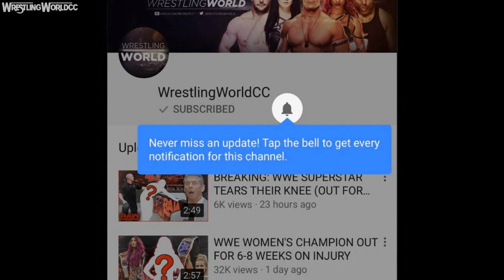WHICH HUGE WWE RETURN ARE WE GOING TO SEE AT SURVIVOR SERIES (RETURNING SUPERSTAR)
A big WWE superstar return is set to take place at this sunday's wwe survivor series 2017. This huge return is most likely to happen in the womens team raw vs team sd live match. SD live has one mystery spot left so who could it be? Of course the obvious choice is Paige who has been ready to return for a few weeks now. Another name thats floating around is Nikki Bella. Who would you like to see return this sunday?